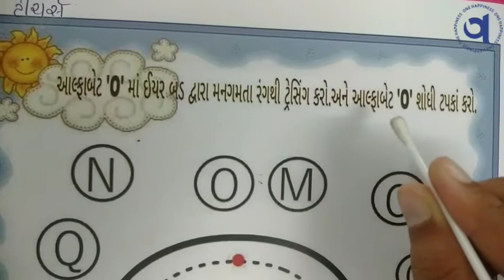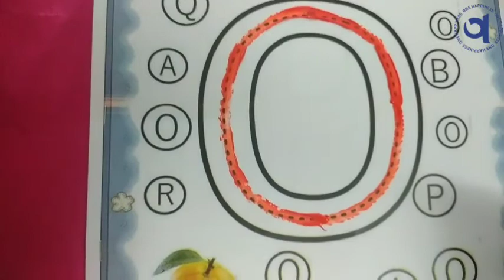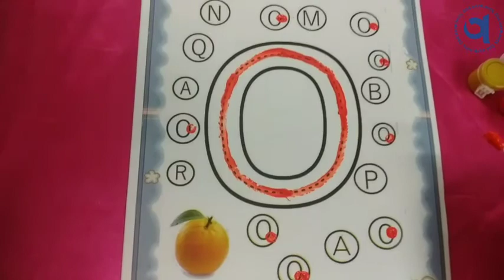અંગ્રેજી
તા. ૮-૧૦-૨૧
ધોરણ : નર્સરી
વિષય : અંગ્રેજી
વિષયાંગ : આલ્ફાબેટ 'O' ની ઓળખ અને પ્રવૃત્તિ